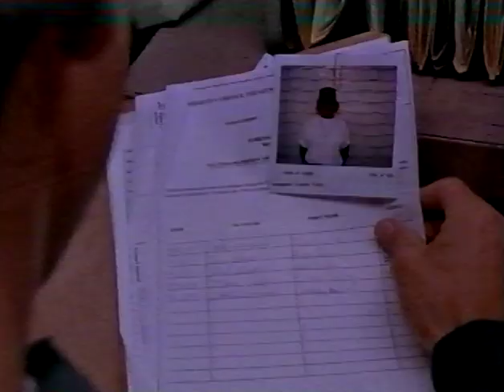Síla - VHS trailer Intersonic